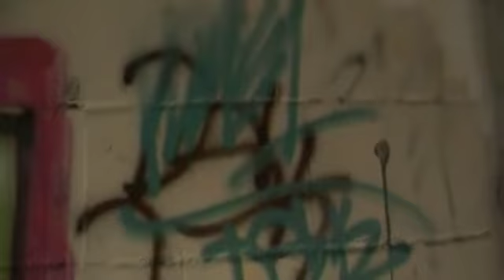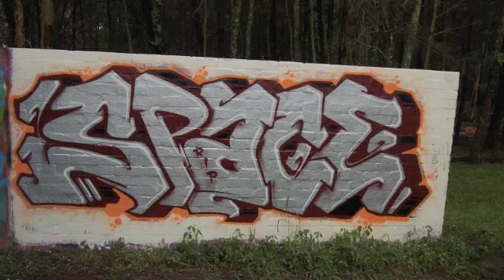flee1 throw ups pt 2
dsk dsk dsk